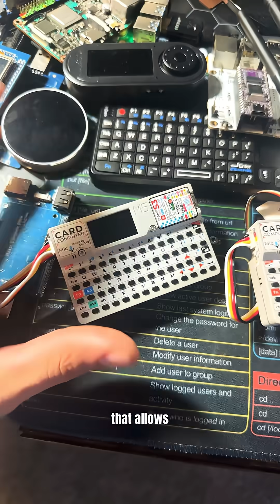M5stack Cardputer ADV update as well as the cardputer hotswap board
M5stack.com